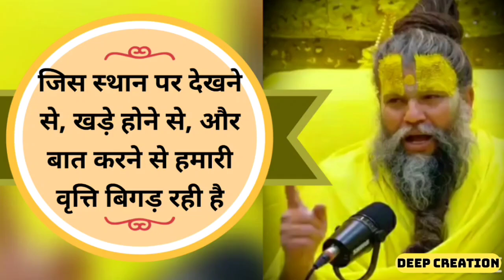अच्छे भाव और बुरे भाव की प्रवृत्ति में 10 बातें खास होती हैं !! "पहली बात" _प्रेमानंद महाराज जी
Sundarkand, sundarkand part 1, sundarkand full,
Sundarkand volume 1